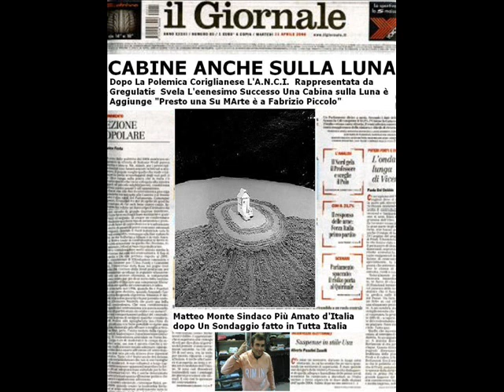Gerulatis Sindaco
Campagna Elettorale di MAracanà Gerulatis candidato a Sindaco per il Partito delle cabine italiane